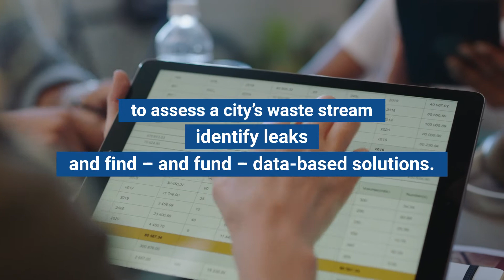Urban Ocean Overview: Clean, Healthy Cities for Clean, Healthy Seas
Larger cities are a major source of marine debris, particularly in places where economic growth has outpaced infrastructure development. At the same time, cities generally have a leading role in building and running water, sanitation and waste management systems. In early 2019 Ocean Conservancy, 100 Resilient Cities (now, Resilient Cities Network), Circulate Capital, and the Trash Free Seas Alliance® announced the launch of Urban Ocean, an initiative to engage cities in the fight for clean, healthy seas by improving municipal waste collection and management systems. Working with leaders from city governments, academia, civil society and the private sector, the platform will develop best practices for embedding the reduction of marine plastic waste into other core city priorities like public health, economic growth and job creation. The partnership has since evolved and is now run by Ocean Conservancy, The Circulate Initiative, and the Resilient Cities Network.  In June 2020, these three partners announced the first cohort of cities.